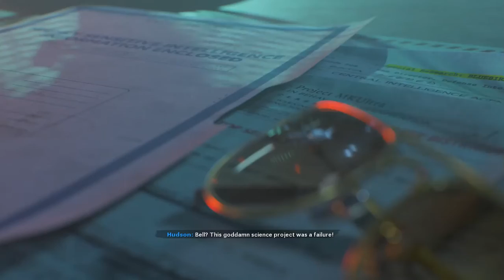Call of Duty: Black Ops Cold War (Securing Lazar instead of Park for another scenario?)